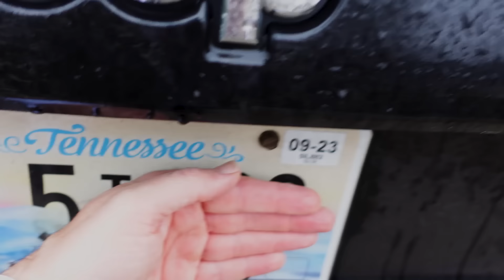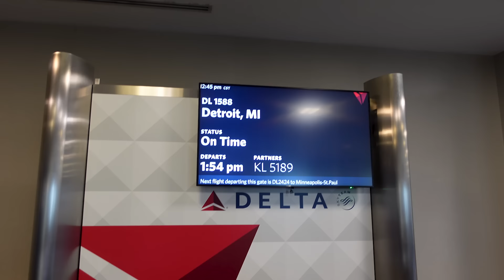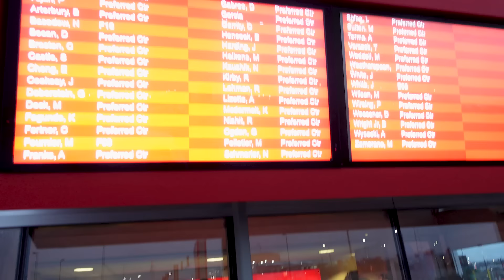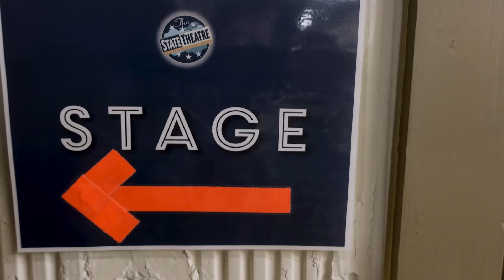A Day in the Life of Nashville Hit Songwriter JT Harding | In Their Boots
Hit Country Music songwriter JT Harding travels from Nashville to another legendary city of music: Detroit, Michigan. Watch as JT brings us along for the ride and gives a behind-the-scenes look into the process of his song writing, while showing us the ins and outs of performing at a songwriter's event.

In Their Boots follows along and profiles many of the talented people behind the scenes of the genre. Our cameras and correspondents explore what it’s like making a living in and around Country Music.

About CMA:
Founded in 1958, the Country Music Association (CMA) is the premier trade association of the Country Music industry. Representing professionals making a living in Country Music globally, the organization serves as a critical resource of support and information, honors excellence in the genre and provides a forum for industry leadership. CMA is dedicated to expanding Country Music around the world through a number of core programs and initiatives including the organization’s three annual television properties—the CMA Awards, “CMA Fest” and “CMA Country Christmas,” all of which air on ABC. The organization’s philanthropic arm, the CMA Foundation, works tirelessly to provide equitable access to music education in order to create impactful change for students and teachers across the United States.